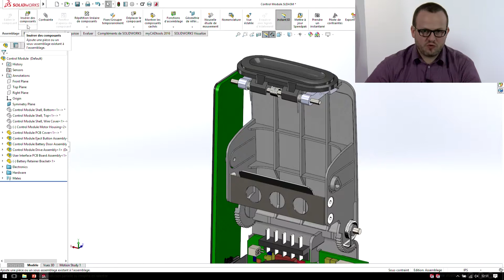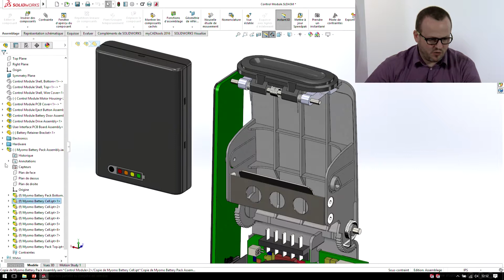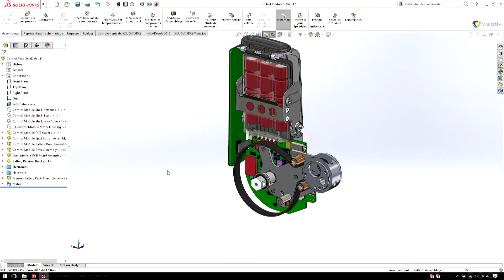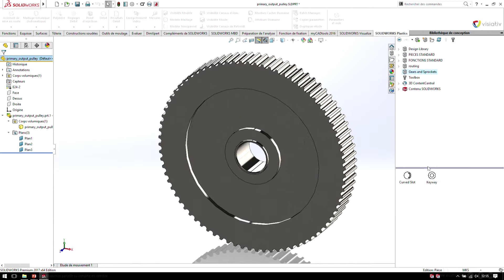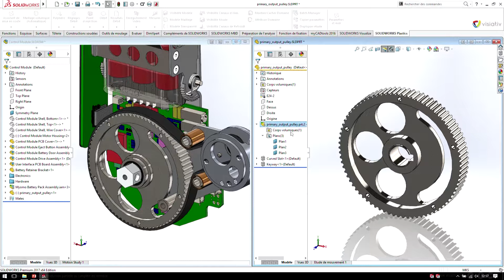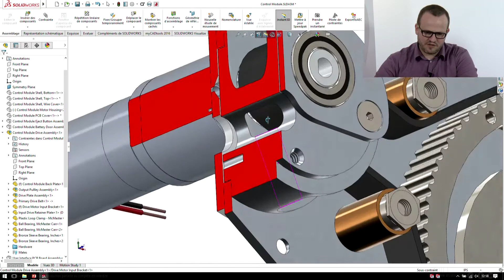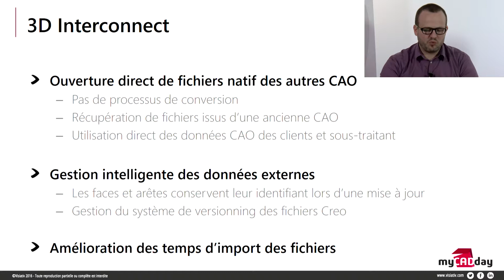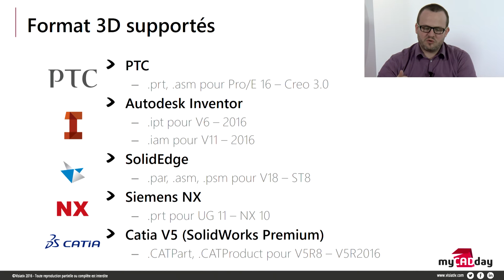19 - Solidworks 2017 [Partager] 3D Interconnect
SOLIDWORKS 2017, toutes les nouveautés sur 3D Interconnect